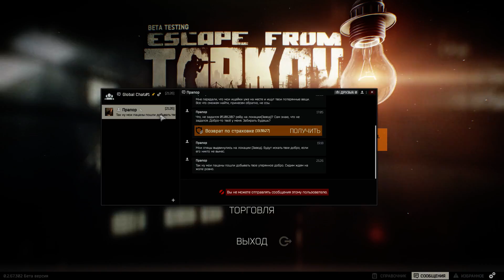Escape from Tarkov